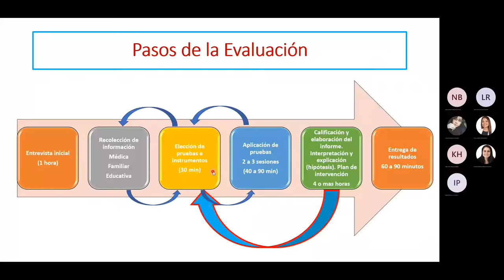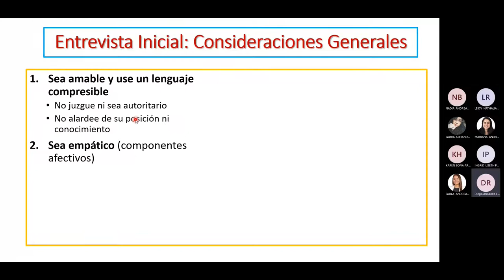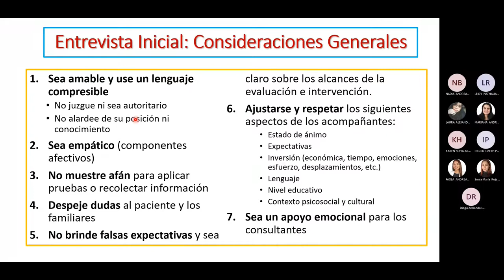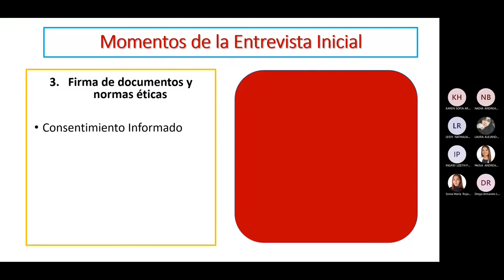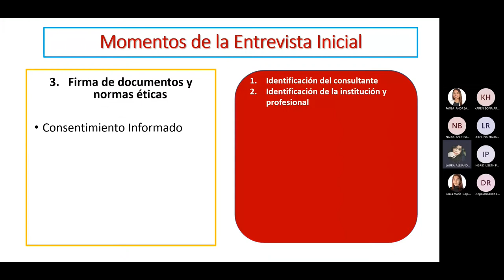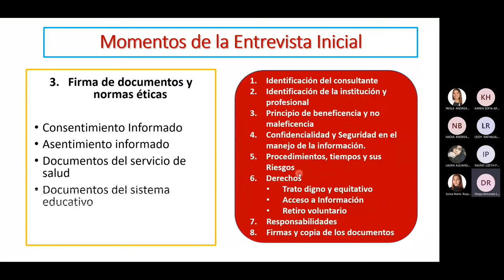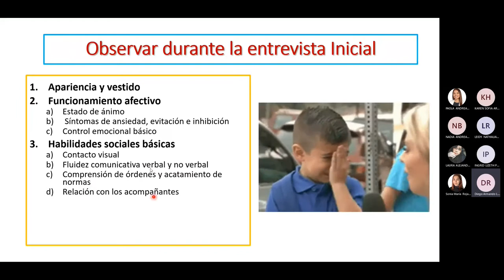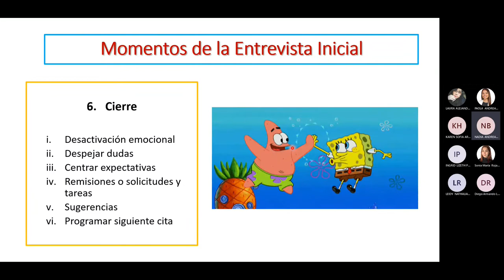6. Sesión Inicial en la Evaluación Neuropsicológica